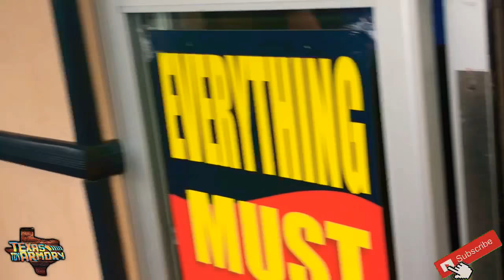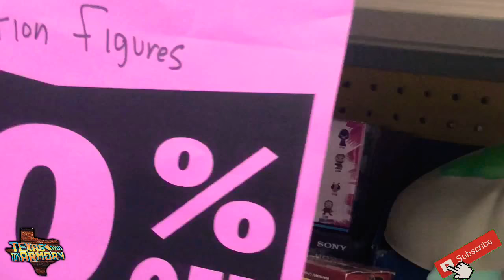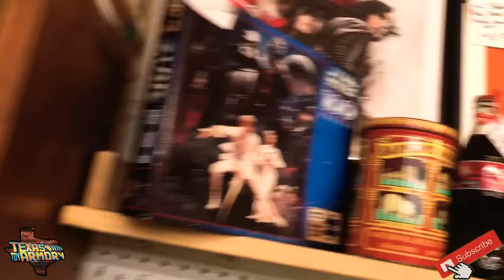Family Toy Hunt!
Hey Fam, bring you my most recent Family toy hunt video from Corpus Christi.. hope you enjoy!

FB Groups: Toy Savages, Openboxmafia, TC4Life!